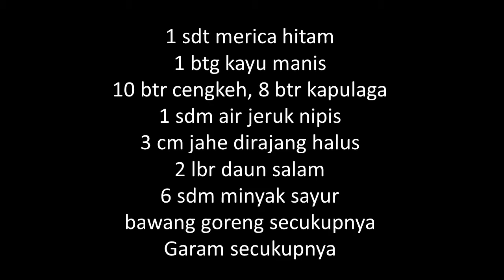RESEP AYAM SANTAN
coba resepnya dirumah ya...